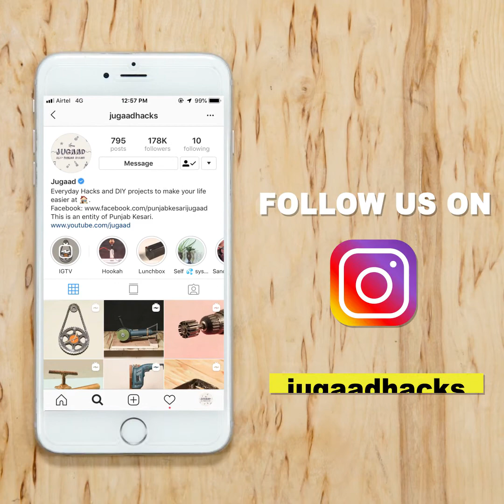Make Sander Machine at Home